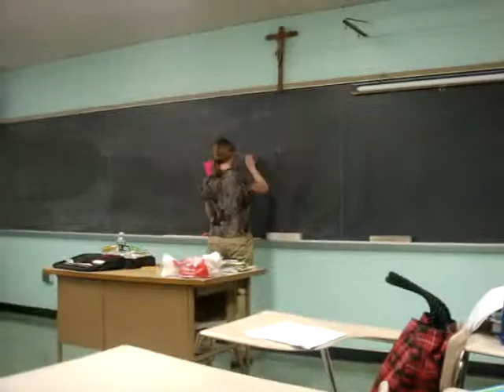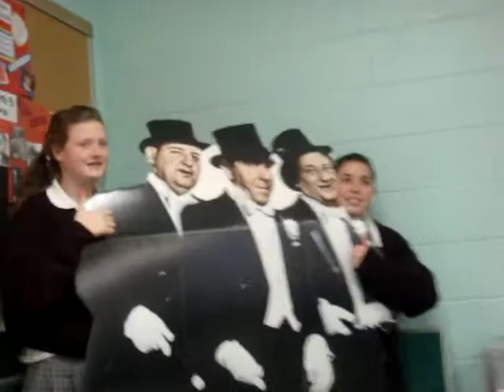algebralessnesssesss pt1?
algebra class lmfaoo. she dunno where michelle and bianca bes att